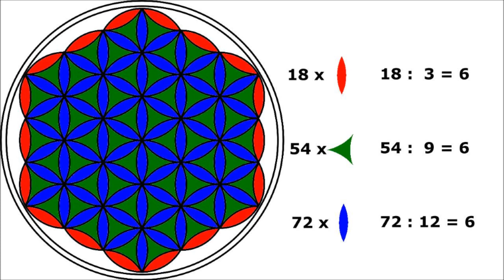Blume des Lebens Teil - 2 - 6 6 6 ?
Blume des Lebens